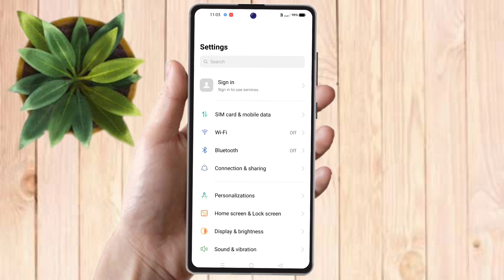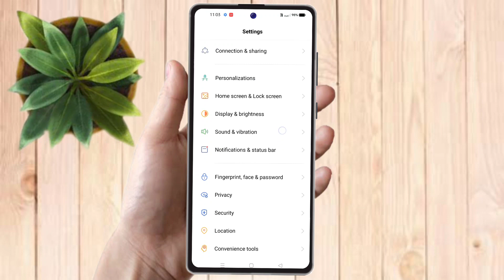realme 11 pro battery percentage kaise show kare, realme 11 pro battery percentage setting